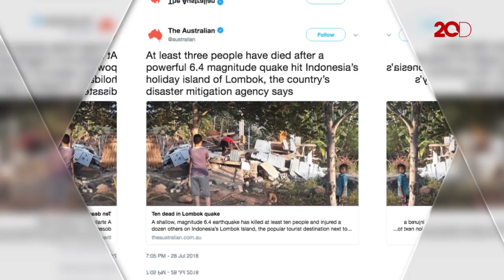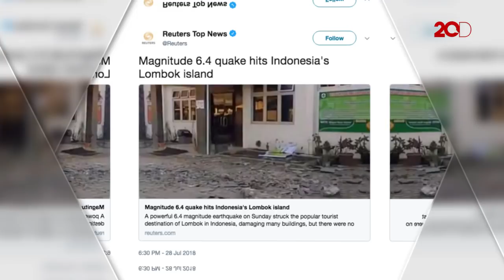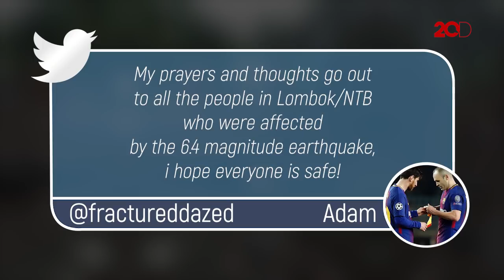Doa Netizen Dunia untuk Gempa di Lombok, Bali dan Sumbawa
Gempa bumi 6,4 SRmengguncang Lombok, Bali dan Sumbawa. Cuitan soal Lombok bahkan masuk trending topic dunia di Twitter dan diberitakan oleh berbagai media asing.